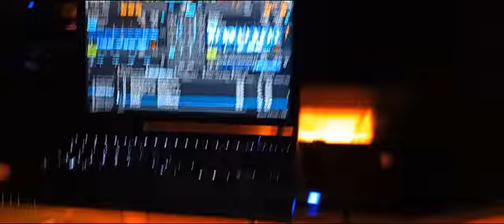Xmas Peace Spirit Event @ club U vienna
my new track "zu ruhig" played in my dj set at the peace spirit xmas Event